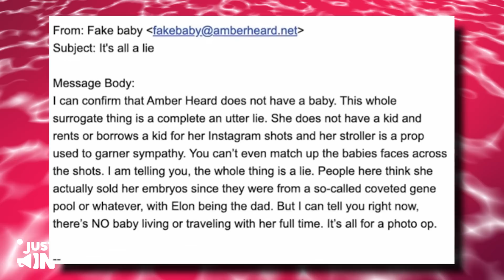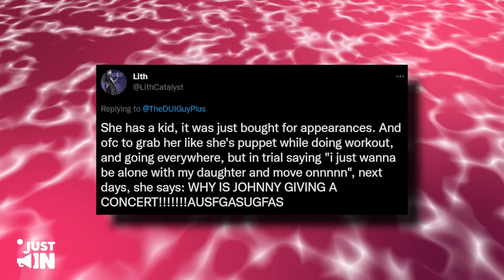Amber EXPOSED! She Is RENTING Kids To Show Off On Social Media!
Amber EXPOSED! She Has Been RENTING Kids To Show Off On Social Media!
Have you ever wondered if Amber Heard’s daughter exists? There are celebs who prefer to keep their kids away from the spotlight, but Amber’s case is getting increasingly suspicious as the day passes.